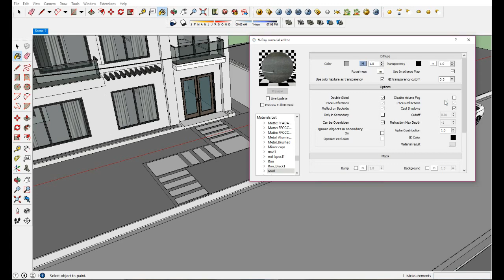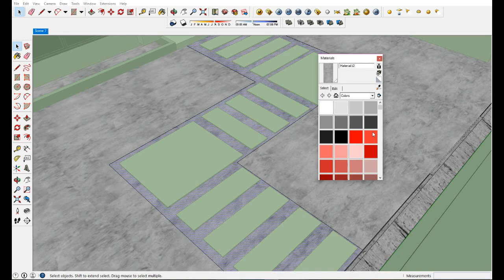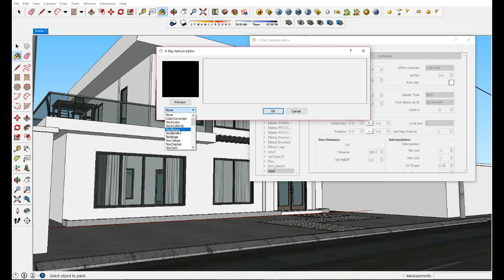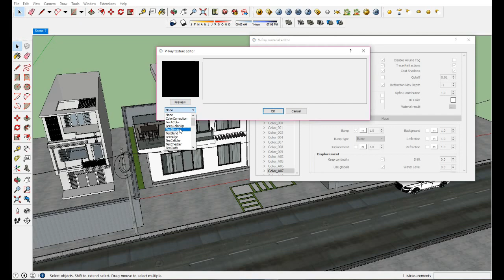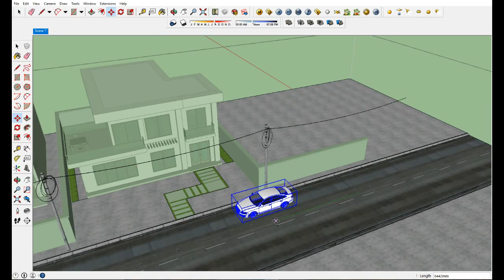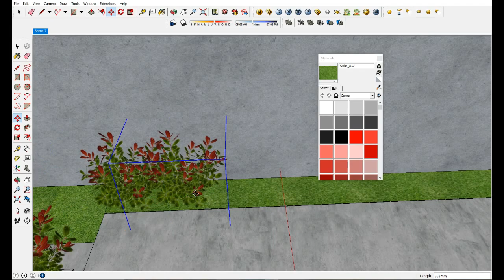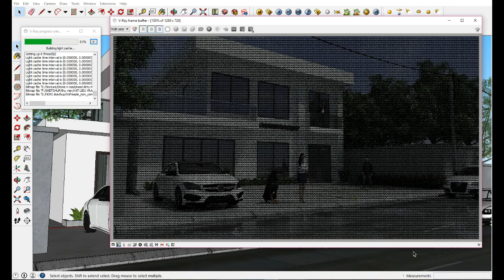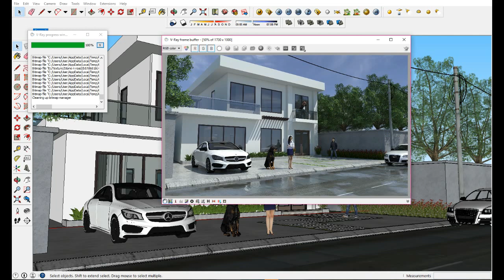Vray exterior tutorial - vray hdri sketchup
Vray exterior for sketchup tutorial step by step
exterior rendering
vray road after rain for sketchup